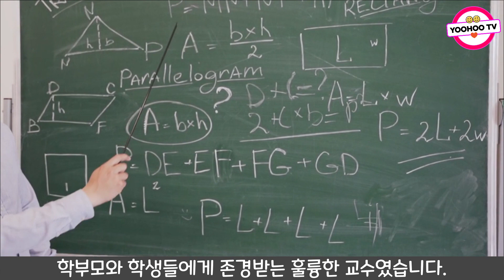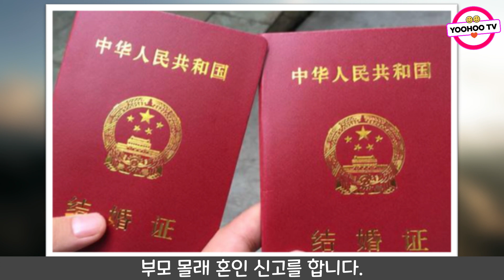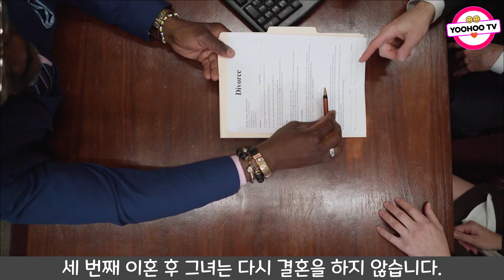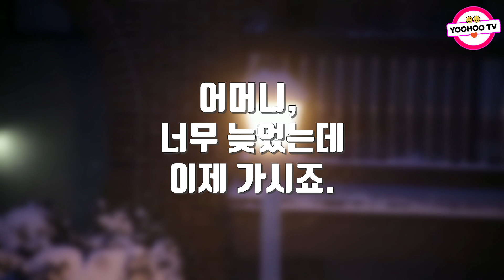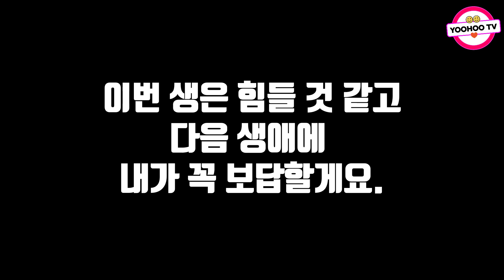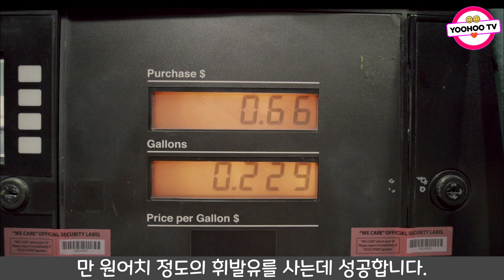중국실화ㅣ끝판왕 시어머니, 시어머니의 유별난 아들 사랑, 전도유망한 여교수에게 일어난 일 62ㅣYOOHOO TV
이해를 돕기 위해 이미지 자료를 사용했습니다.

모바비 프로그램으로 만들었습니다.